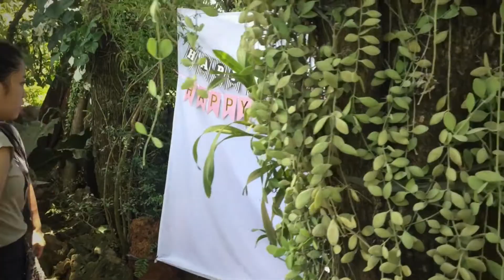Jaycee’s 16th Birthday